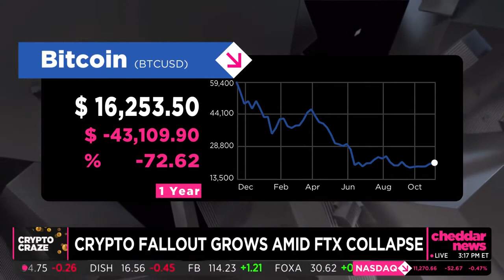Reeve Collins appears on Cheddar Closing Bell to discuss FTX Collapse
11/14/22 Live appearance

ABOUT REEVE:
Digital Pioneer Reeve Collins, Co Founder Smartmedia Technologies And Tether, Co Creator of the NFT

Digital pioneer Reeve Collins is co founder of Smartmedia Technologies, an enterprise Web3 platform, co founder and former CEO of Tether, the most used crypto currency in the world and where he invented the stable coin, and the Co Creator of the non-fungible token (NFT).
“Blockchain is the foundation of our future and Web3 will shift the way we engage and interact with each other and the world,” Collins stated.

Reeve Collins is a long-standing pioneer in both digital marketing and the Bitcoin / Blockchain space. Reeve co-founded BLOCKv, raising $22 million in an ICO to deliver the first ever platform for the creation of NFTs. Before the Blockchain, Collins founded several successful ventures including Avenue A where he was the first online media buyer at the first online ad agency which went public at the peak of the Internet bubble for $6.6 Billion dollars. Reeve is a sought after international speaker and broadcaster for his entrepreneurship expertise.

Stay Up to Date With Reeve On All Social Platforms